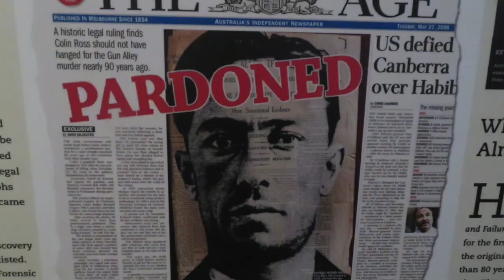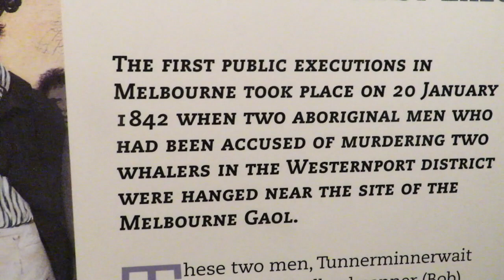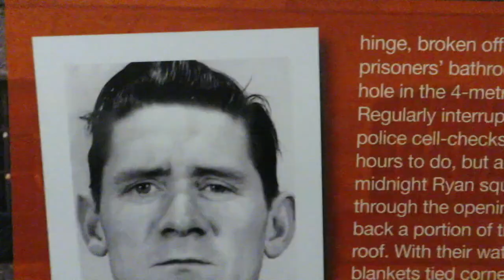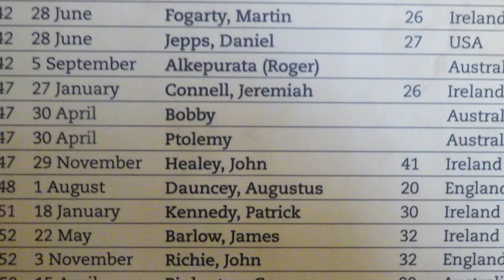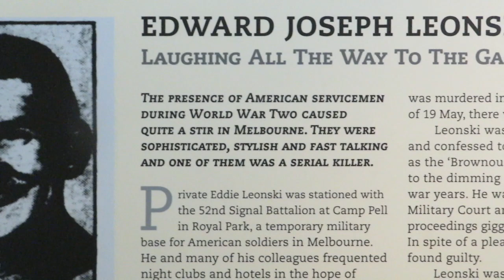Come and tour The Old Melbourne Gaol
The Old Melbourne Gaol is a museum on Russell Street, in Melbourne, Victoria, Australia. It consists of a bluestone building and courtyard, and is located next to the old City Police Watch House and City Courts buildings. It was first constructed starting in 1839, and during its operation as a prison between 1842 and 1929, it held and executed some of Australia's most notorious criminals, including bushranger Ned Kelly and serial killer Frederick Bailey Deeming. In total, 135 people were executed by hanging. Though it was used briefly during World War II, it formally ceased operating as a prison in 1924; with parts of the gaol being incorporated into the RMIT University, and the rest becoming a museum.

🎵 Track Info:

Title: What Do You Mean (feat. Celeste Collins) by Pold